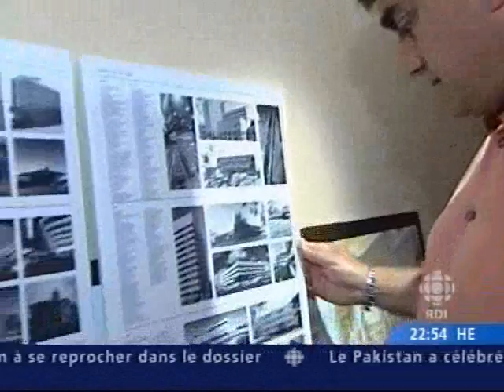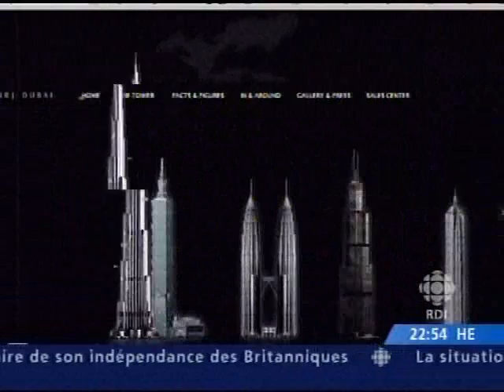La Tour CN n'est plus la plus haute du monde/CN Tower BURJ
La tour CN a ete detronee par la tour Burj Dubaï, aux Emirats Arabes Unis. Voici un reportage de Frederic Bisson, journaliste à Radio-Canada